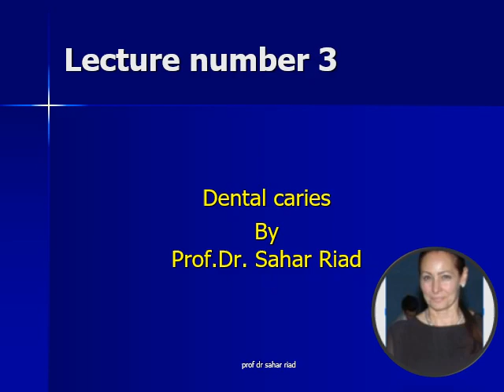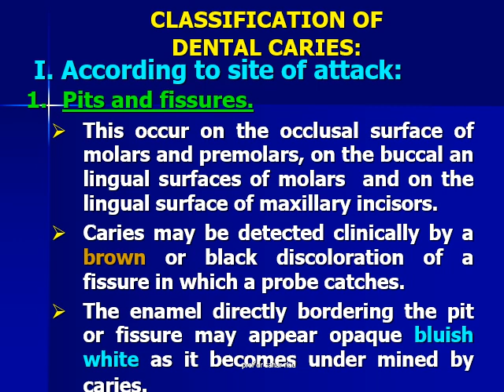Dental caries شرح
Oral pathology